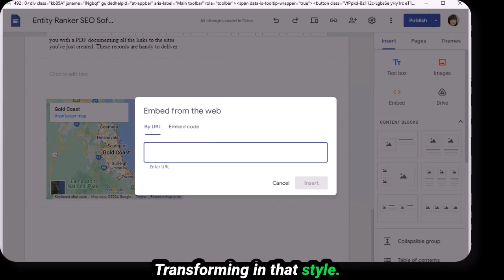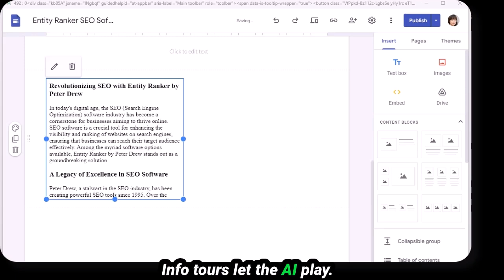Entity Ranker SEO Software - See it in real time working!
By Peter Drew

Welcome to the official preview of EntityRanker AI, the revolutionary SEO software designed to automate and optimize your site creation process. In this video, you’ll see firsthand how EntityRanker AI logs into Google Sites, creates new sites and pages, uploads images, and posts highly optimized article content—all in real time and completely automated.

What You’ll See in This Video:

100% Automated Site Creation: Watch as EntityRanker AI seamlessly logs into Google Sites and creates fully optimized web pages with minimal input.
Live Demonstration: Experience the power of automation as the software uploads images, embeds YouTube videos, and posts content.
Optimized Content Generation: Learn how EntityRanker AI uses advanced AI to generate SEO-friendly articles, ensuring your site ranks higher on Google.
User-Friendly Interface: See the easy-to-use interface that makes EntityRanker AI accessible to everyone, regardless of technical skill level.
Reggae Vibes: Enjoy the video with a relaxing reggae background track that keeps the demonstration lively and engaging.
Why EntityRanker AI?
EntityRanker AI leverages cutting-edge AI technology to simplify the SEO process. Trained on exclusive Google API documents, our software ensures your content meets Google’s criteria for top rankings. With features like entity recognition, semantic keyword integration, and automated content generation, EntityRanker AI is your ultimate tool for SEO success.

Key Features:

AI-Powered Content Generation: Automatically create high-quality, SEO-friendly articles.
Google Integration: Directly log into Google Sites to create and manage your pages.
Visual Enhancements: Upload images and embed videos effortlessly.
Entity and Semantic Keyword Optimization: Ensure your content is perfectly optimized for Google’s search algorithms.